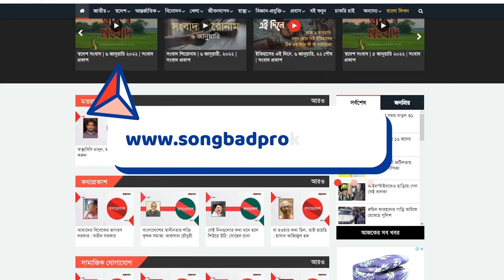বঙ্গবন্ধুকে নিয়ে জানার আগ্রহ থাকলে ‘মুজিব’ সিনেমা দেখা উচিত: ইমরান | Entertainment | Binodon Prokash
বঙ্গবন্ধুকে নিয়ে জানার আগ্রহ থাকলে ‘মুজিব’ সিনেমা দেখা উচিত : ইমরান